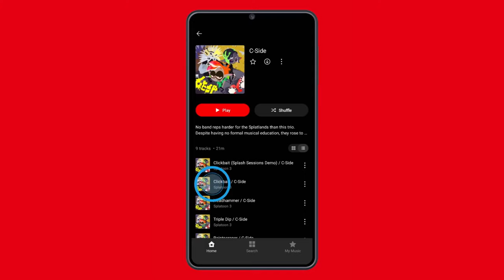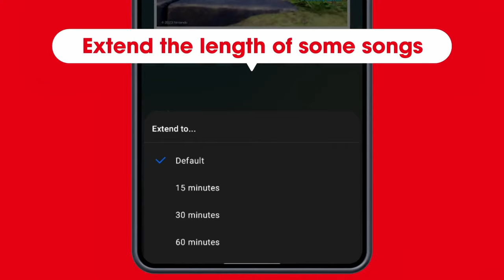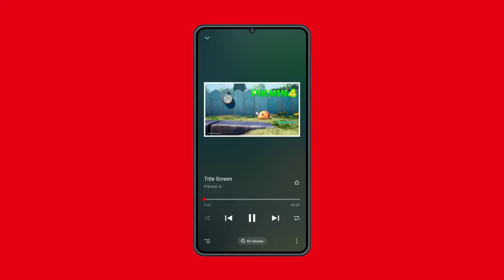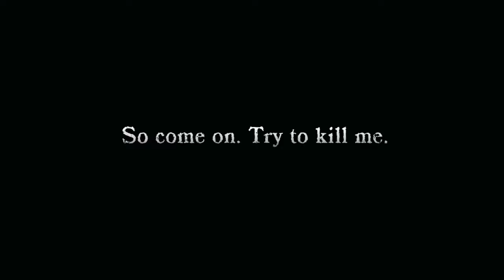A New Member!?! || Last Weeks Wrap Up || Episode 11 || The GeekedOUT Gaming Podcast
Ched, Amir &  our newest member Astrid talk about the latest gaming news from the past week.